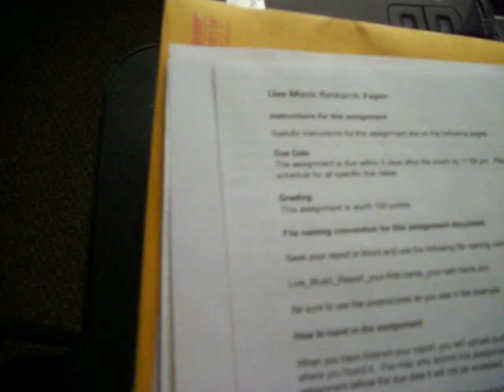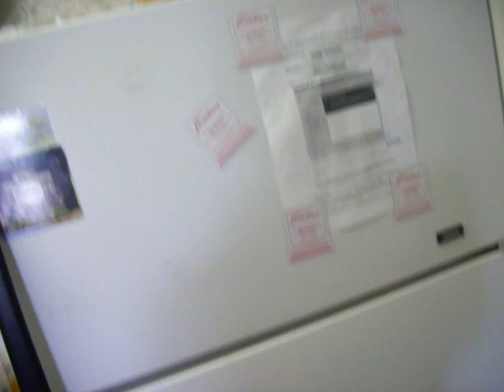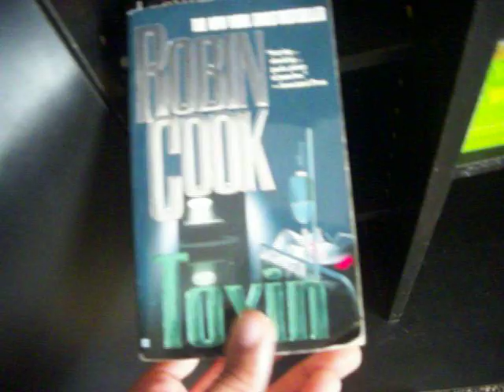My first apartment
First youtube video ever!